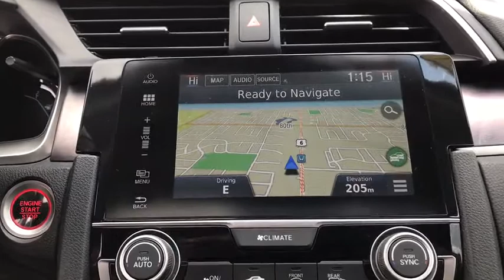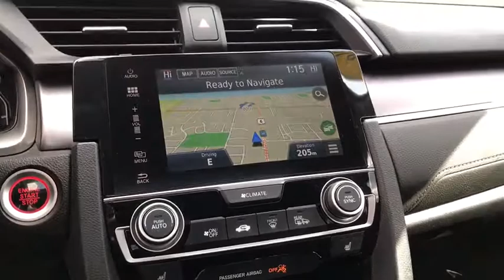2016 Honda Civic Orland Park, Tinley Park, Palos Heights, Chicago, New Lenox, IL P1359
White Orchid Pearl Used 2016 Honda Civic available in Orland Park, Illinois at Community Honda. Servicing the Tinley Park, Palos Heights, Chicago, New Lenox, IL area.

Recent Arrival! 31/42 City/Highway MPG Leather, Heated Seats, Sunroof, Back Up Camera, Bluetooth, Hands-Free, Steering Wheel Audio Controls, USB Port, Phone Charger, Auxiliary Audio Input, To Verify Availability-Please Call Us Before You Come In !!!.brbr2016 Honda Civic EX-L 4D Sedan 1.5L I-4 DI DOHC Turbocharged CVT Taffeta WhitebrbrAwards:br * NACTOY 2016 North American Car of the Year * 2016 KBB.com Brand Image AwardsbrKelley Blue Book Brand Image Awards are based on the Brand Watch(tm) study from Kelley Blue Book Market Intelligence. Award calculated among non-luxury shoppers.  Kelley Blue Book is a registered trademark of Kelley Blue Book Co., Inc.brbrDeal With The Best-Community Honda Of Orland Park-South Chicagoland's #1 Honda Dealer-Over 500 Vehicles In Stock !!! We invite you to google us as well, to see the many wonderful 5 STAR reviews we've earned !!!